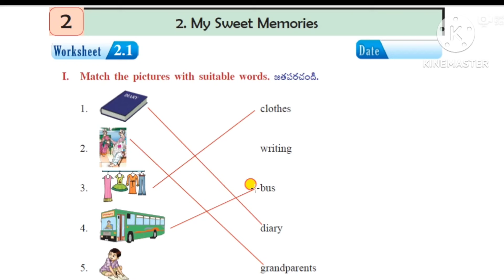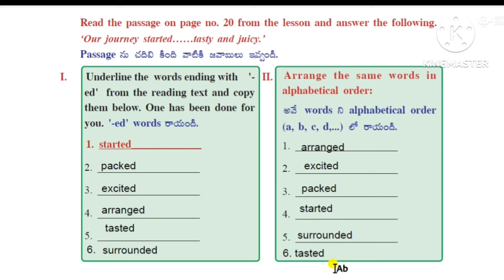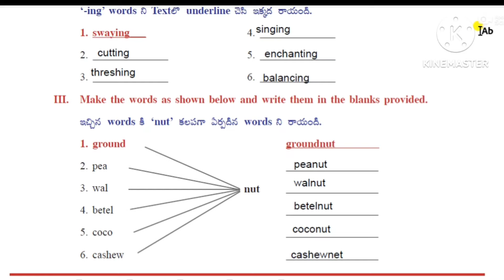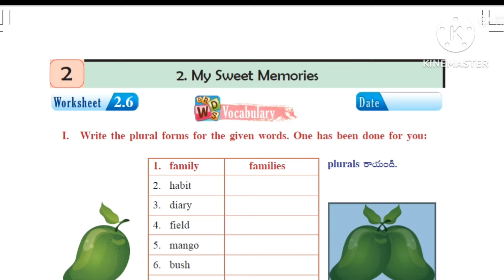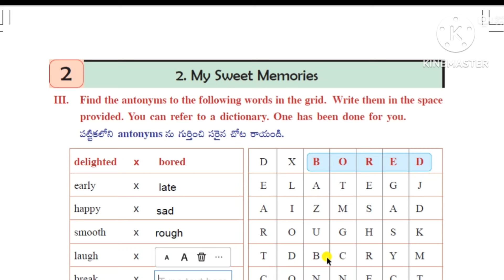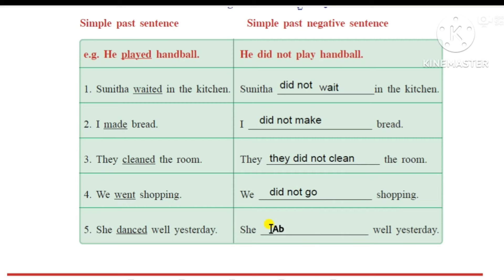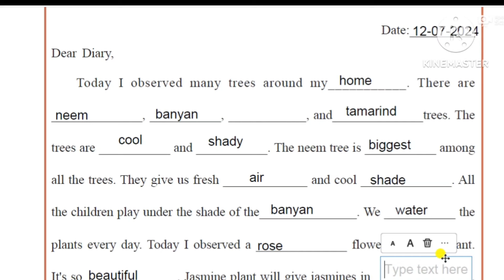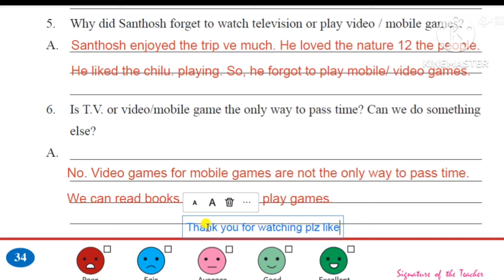5th class,5వ తరగతి ENGLISH, UNIT-2, MY SWEET MEMORIES, WORK BOOK,2.1నుండి 2.10all worksheets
5th class,5వ తరగతి ENGLISH, UNIT-2, MY SWEET MEMORIES, WORK BOOK2.1నుండి 2.10 all work sheets answers complete